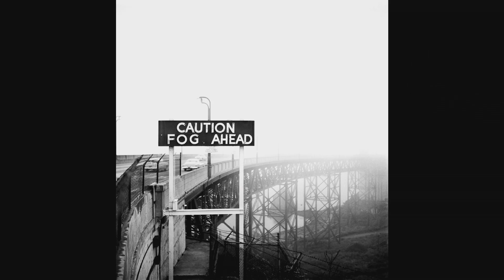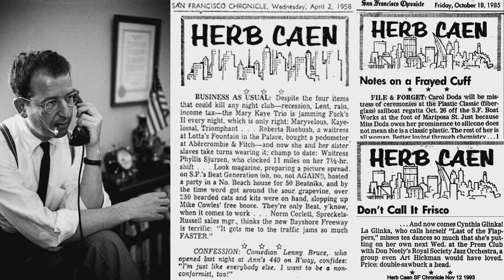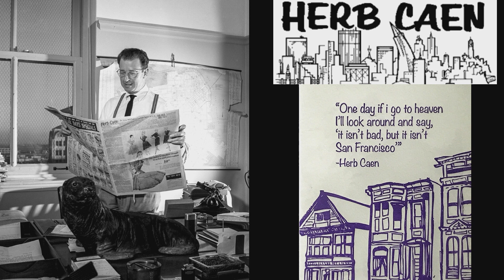Herb Caen and Fog - iconic San Francisco: Fred Lyon at The Interval at Long Now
Local legend Fred Lyon, now 94 years old, shared his photos of vintage San Francisco when he was a photographer for magazines like Life and Vogue. Here he focused on two SF legends: columnist Herb Caen and the notorious Bay Area fog.

In October 02018 Fred Lyon, 94-year-old former LIFE magazine photographer, showed photos from the 1940s to 70s of his native San Francisco. In conversation he discussed his art, work, life, and recollections of old friends like Herb Caen and Trader Vic Bergeron.

This video from our long-term thinking lecture series Conversations at The Interval was produced with support from Stripe, who build the economic infrastructure of the internet

The Long Now Foundation is a non-profit located in San Francisco dedicated to fostering long-term thinking and responsibility.